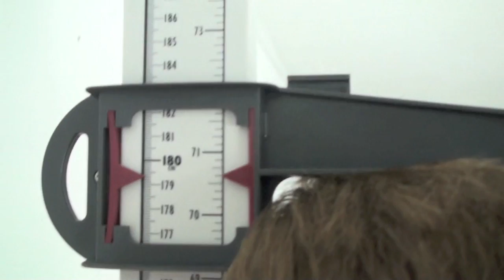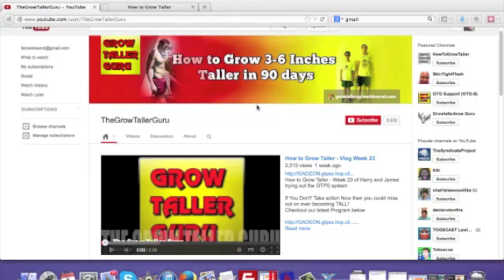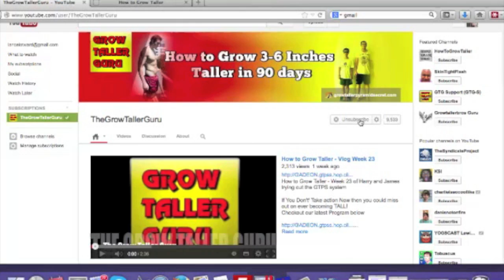How to Grow Taller - Week 57 Update! THIS MAKES PEOPLE TALLER!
How to Grow Taller - Week 57 of Harry and James trying out the GTPS system

A lot of people have been asking me the effects of the GTPS System (Grow Taller Pyramid Secret) + How to Grow Taller using this System. So i have 2 volunteers to take part in the program over the next 3-12+ months...maybe longer...to see the effects it has on their heights.

Depending on your bodies reaction to the program you can see results in as little as 30 days!

Don't miss out on your opportunity to Grow to your Maximum Potential Height!

If You Don't Take action Now then you could miss out on ever becoming TALL!